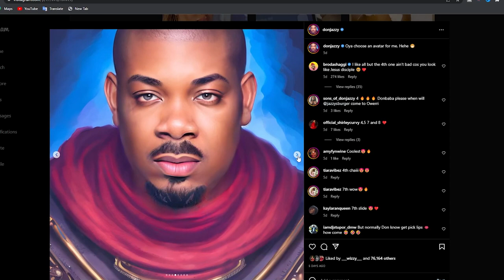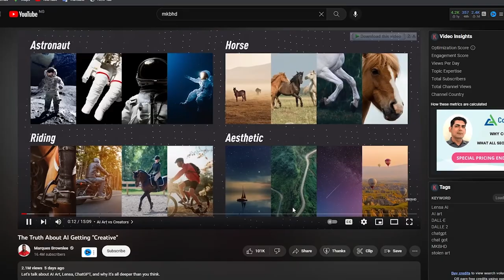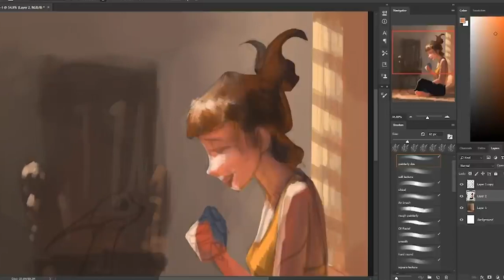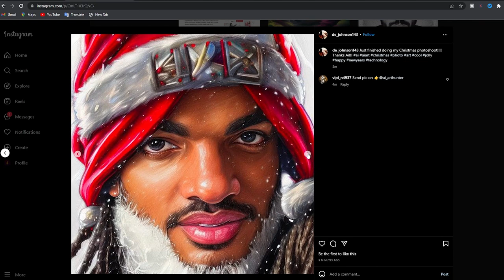The unsaid TRUTH about AI and Digital artist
Several AI apps have emerged, Lansa, Dawn and several AI
Alot of creatives and digital artists have gone to panicking
This video is to illustrate my thoughts